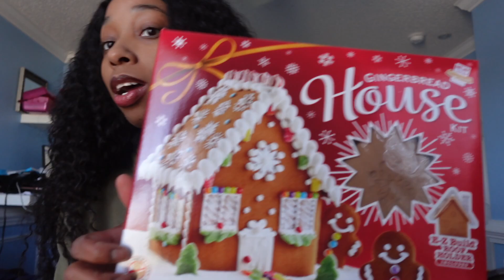Vlogmas? Christmas Prep, Decorate my Tree with Me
I wanted to get in the Christmas Spirit so I tried to decorate my house and put up the Christmas Tree.

Tap in with me on socials!